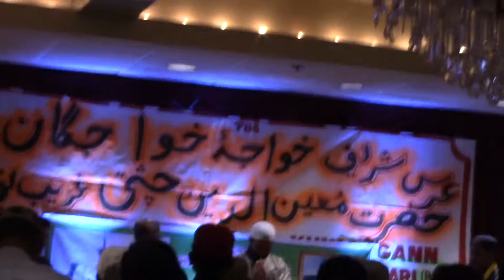Mustafa Jane Rehmat Pe Lakhon Salaam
Hussain Brothers, Chicago 2016 - URS KHAWAJA GHAREEB NAWAZ R.A